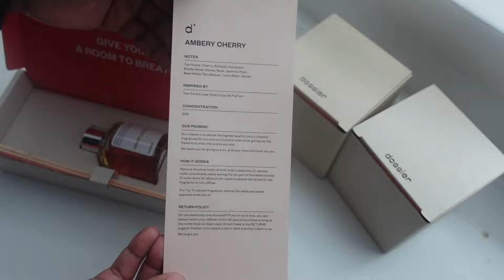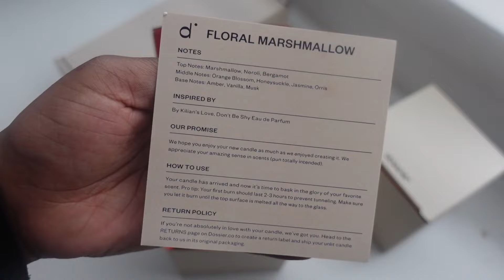STORY TIME — NOTRE PIRE EXPÉRIENCE avec AIRBNB !!!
✻ *Ma BOUTIQUE*
✻ *F A V O R I S*

✻ *F T C* : Musique utilise dans mes videos
(Prod. Matthew May)